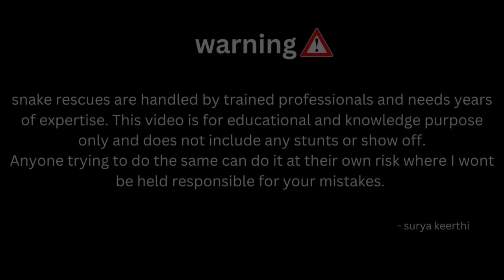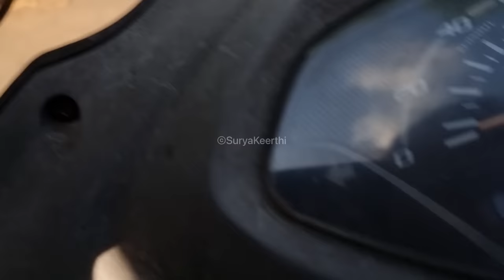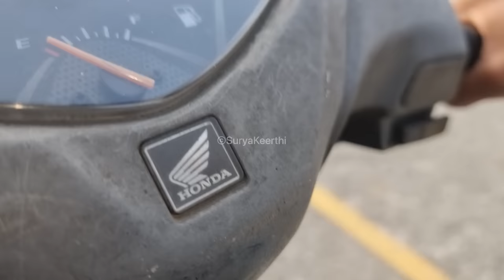SNAKE RESCUE #89 (PART 7)